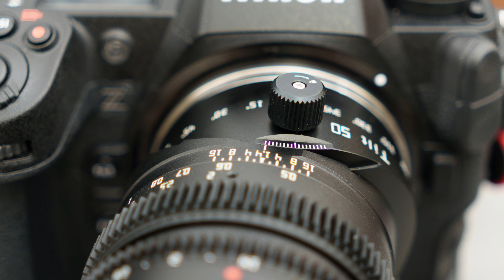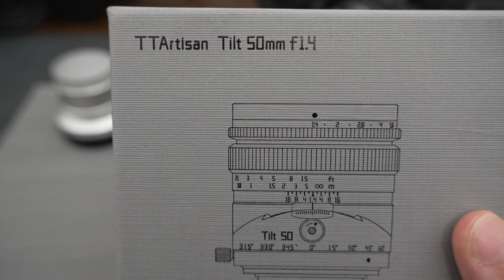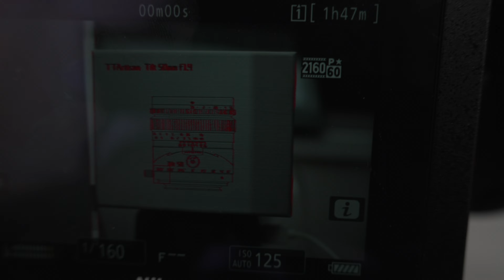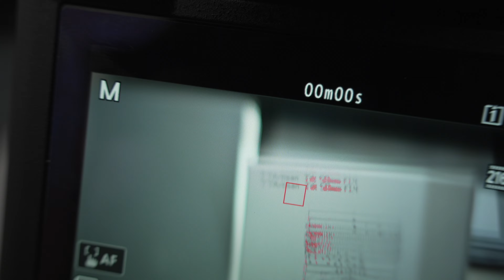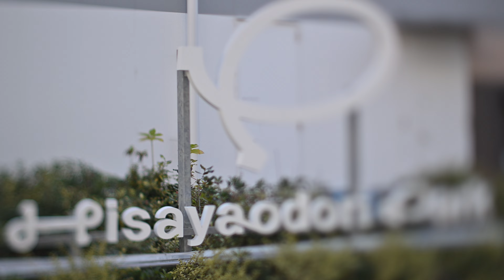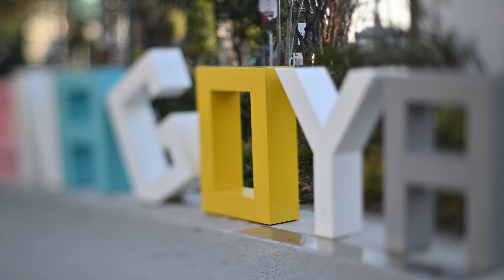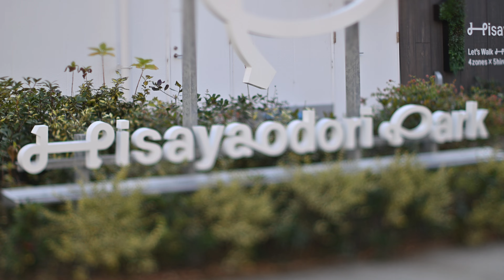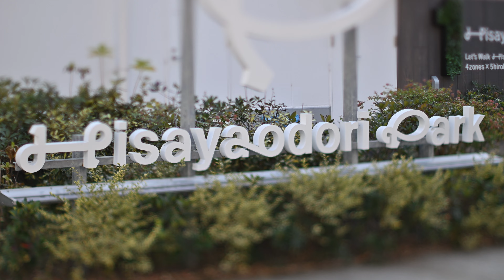【チルトレンズ】これは楽しい！Zマウントもあるよ！レビュー焦点工房 銘匠光学 TTArtisan Tilt 50mm f/1.4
Zマウントフルサイズ対応のチルトレンズです。初めてチルトレンズ使いましたが、任意に合焦ポイントを決めれてミニチュアのような雰囲気の写真が撮れる楽しいレンズでした。
たまにはゆるくぶらり撮影も良いですね！

焦点工房 銘匠光学（めいしょうこうがく）TTArtisan（ティーティーアーティザン）Tilt 50mm f/1.4

TTArtisan Tilt 50mm F1.4 Zマウント ニコンZ ティルト チルト レンズ 銘匠光学